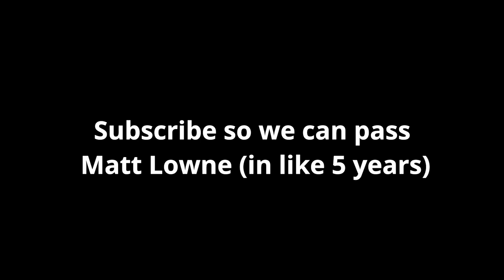Rocket Vs Plane Race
zooooom

members:
How2BeHamsterP
Space For Everyone
Kranet
Alexandru Ciobanu
Eduardo Ferrer
Mr. Nebuuu
TheChin Long
Games Only
Storm
Tanner J. Carrigan
DKJohnson96
Pika Spin
Artificial Launch
Dawid
Hagensky
Space Dweller
CGN-Space
Tristian Speirs
Spot The Dog
OnlyJustTom
Daniel Snider
Snow Doggo
green kerbal
/LeHuH
Spaceypoopnoob
IsakTheSwede
Starship
DAVID EL DIOS DE LOS PANQUEQUES
deere crafter
MoMadenU
Would die for chomasuke
The Light
Monke musk
Bucket Mann
Lol
Jorge Flores
Matte
Robbie
Spaceflight Industries
Turt3zyKSP
Riescool007
Star Gazer
I love piolet
ZWalker21
NorkleTheZee
Ian Parmley
The LightFN
MLGPure